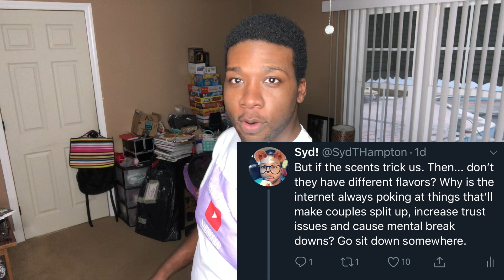Challenge Accepted | 31 Days of December #1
I've made a challenge for myself to make a video for everyday. Here is the first installment of this travesty. Stick around for the next videos. 30 Days to go! comment what you'd like to see me do.